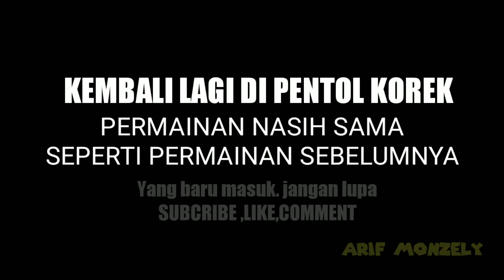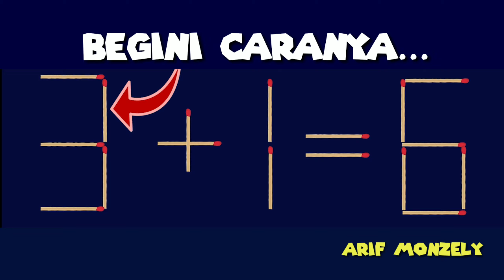Tes iQ game batang korek.. selesaikan dalam waktu beberapa detik..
Hay TemA.
Yuk seru-seruan lagi dengam game pentol koreknya...
Masih dengan cara yang sama.. pindahkan 1 batang korek supaya bilangan menjadi benar..